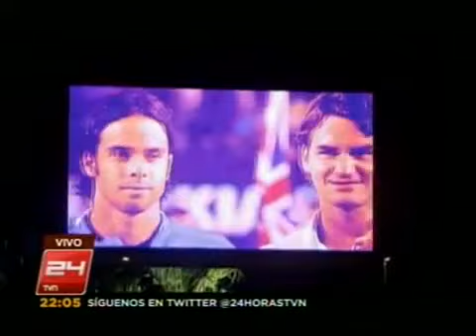Fernando González retiro del tenis Master 1000 Miami 2012.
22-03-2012 Fernando González se retiró del tenis ante el francés Nicolas Mahut en el Master 1000 de Miami, Sony Ericsson Open.